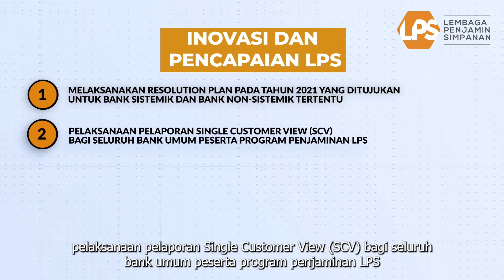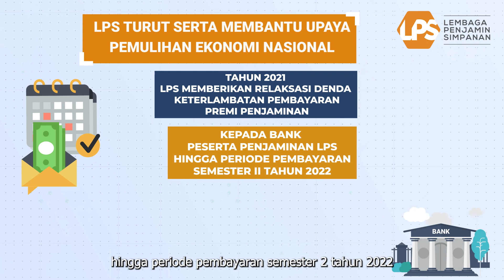Laporan Tahunan LPS 2021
Sahabat LPS sebagai bagian dari akuntabilitas dan transparansi, LPS mempublikasikan Laporan Tahunan secara regular dan untuk judul laporan tahunan 2021 adalah.  "Sinergi Untuk Menjaga Stabilitas Sistem Keuangan dan Percepatan Ekonomi Nasional".

LPS mengucapkan terimakasih banyak untuk seluruh stakeholder, khususnya masyarakat Indonesia yang sudah mendukung LPS dalam menjalankan tugas dan fungsinya selama ini.

Sahabat LPS jangan lupa untuk akses video lengkap di Youtube LPS: lps_idic official dan Laporan Tahunan LPS bsia didownload di